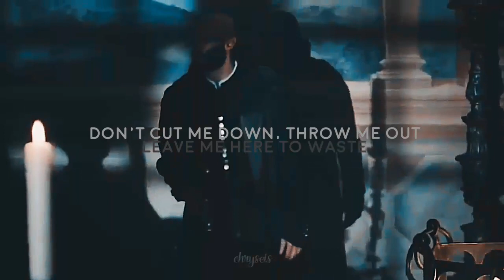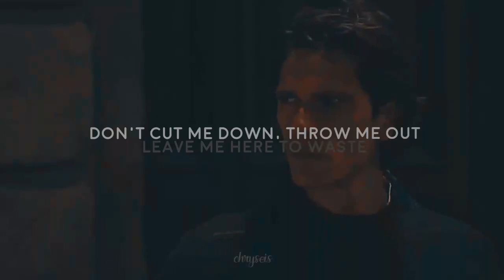» Francesco de' Pazzi (let me down slowly)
"...we were friends, Francesco."